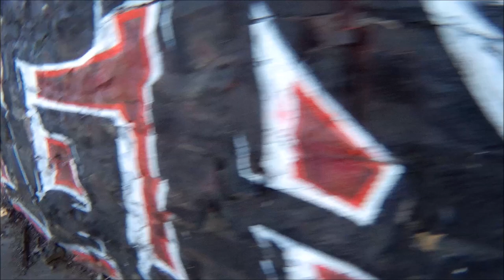Abandoned Butter Stone Church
thanks to imagine dragons